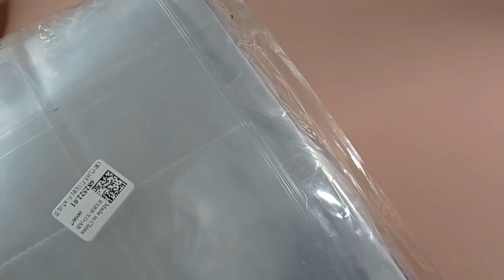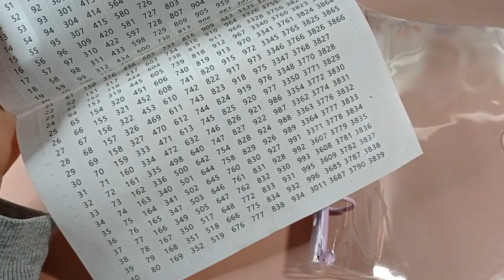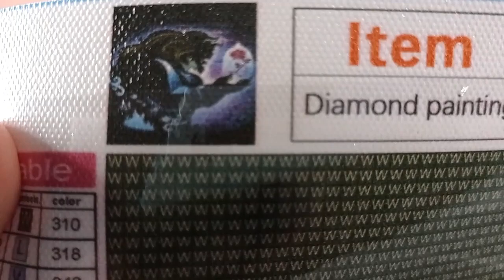DIAMOND PAINTING | Disney HAUL | DIYChoose.com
Hallöchen ihr lieben heut hab ich einen Haul von DIYChoose
Heut mit ein paar Besonderen Bildern: